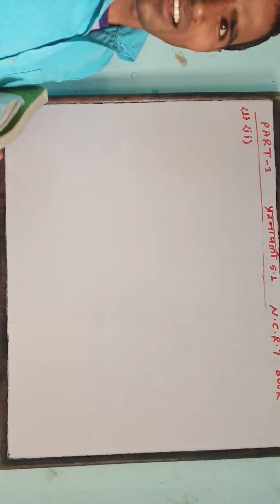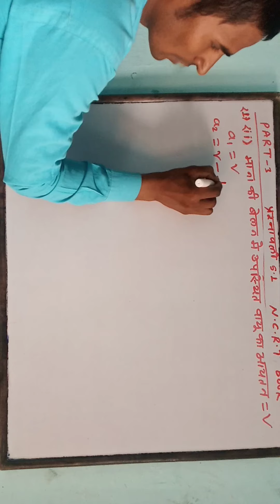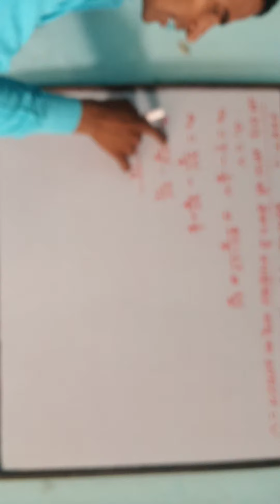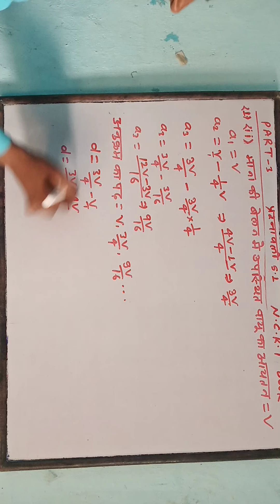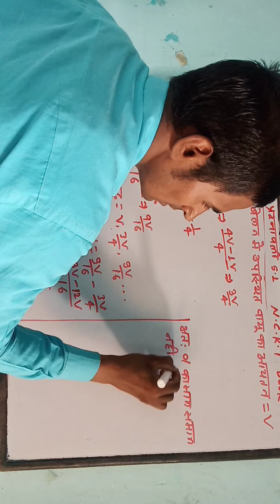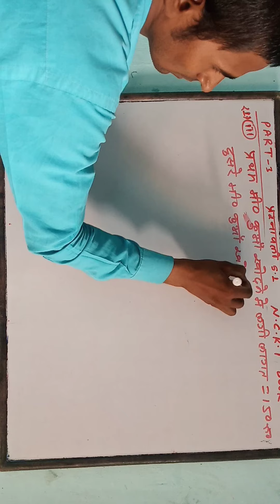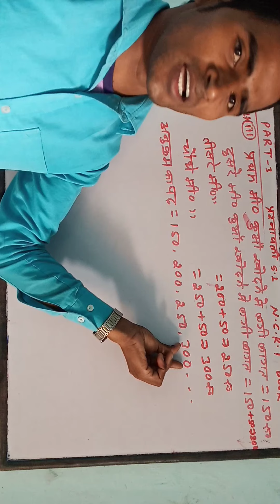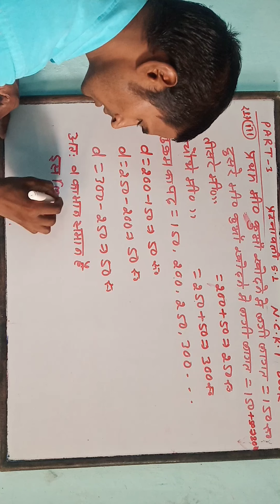A. P PART:-2 QN2:- 1,2&3